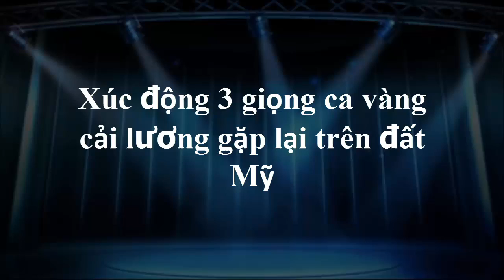Xúc động 3 giọng ca vàng cải lương gặp lại trên đất Mỹ [Tin mới Người Nổi Tiếng]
Xúc động 3 giọng ca vàng cải lương gặp lại trên đất Mỹ [Tin mới Người Nổi Tiếng]Tin Mới Người Nổi Tiếng. Là Kênh quy tụ thông tin mới  trong và ngoài nước. Xin hãy bấm nút "Đăng ký" để không bỏ lỡ qua những Video hấp dẫn nhất trên kênh của chúng tôi.